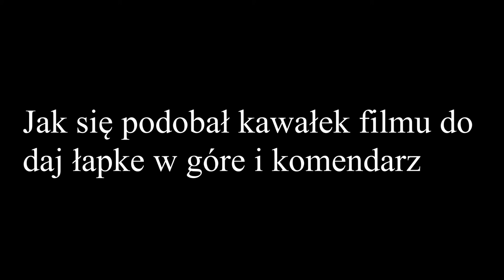Otwartość do innych ludzi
JAK ROZMAWIAĆ Z LUDŹMI? kamerzysta życia